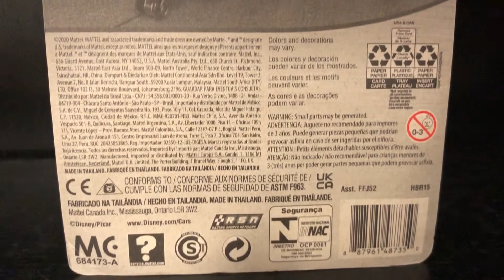Clutch Aid Racing Tractor | Mattel Pixar Cars Die-cast Unboxing & Showcase NEW 2021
The Clutch Aid Racing Tractor is based off of next-gen racer, Noah Gocek. This imaginary character is merely just a figment of Cruz’s imagination, which she envisions after nervously starting her first race in the Florida 500.